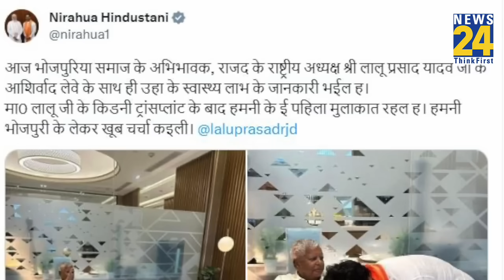BJP सांसद Nirahua ने छुए Lalu Prasad Yadav के पैर, 2024 से पहले हलचल तेज!